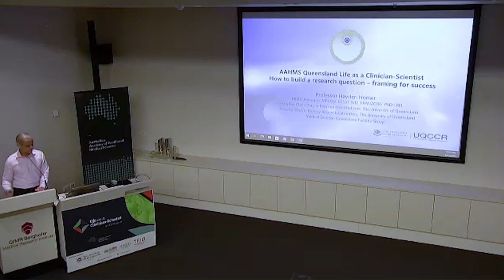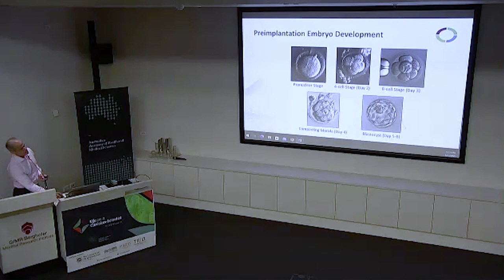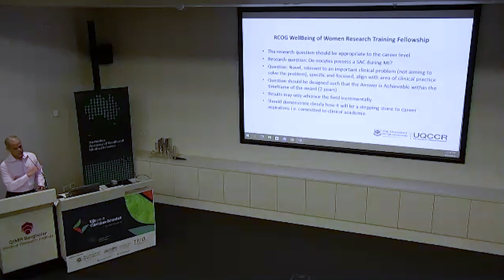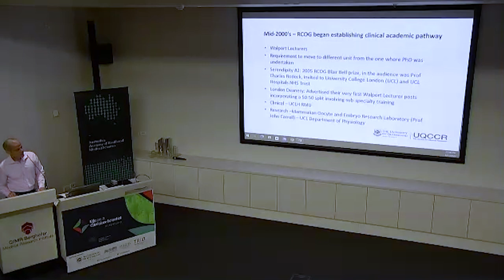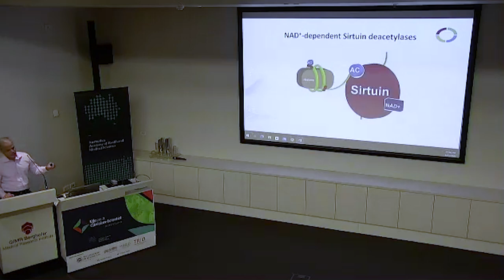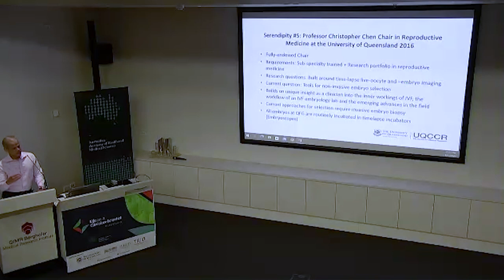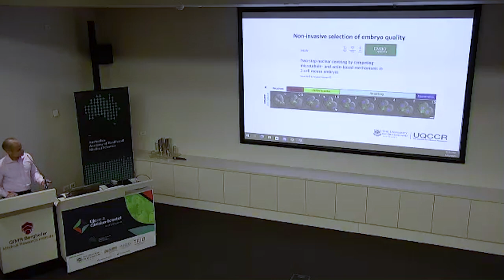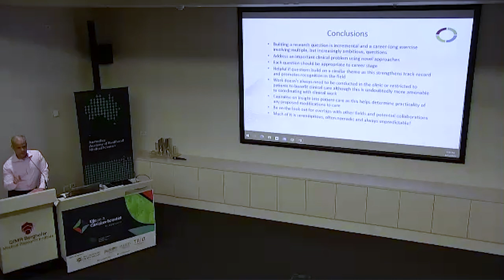Professor Hayden Homer: how to build a research question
UQ Chair in Reproductive Medicine and reproductive endocrinologist and gynaecologist Professor Hayden Homer advised attendees on ways to build a research question.

Watch his talk from our 2023 Queensland event.